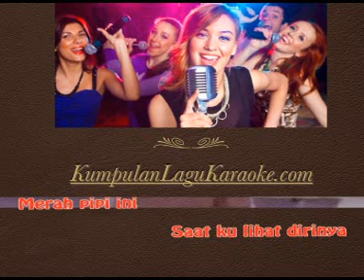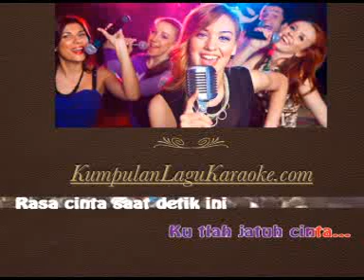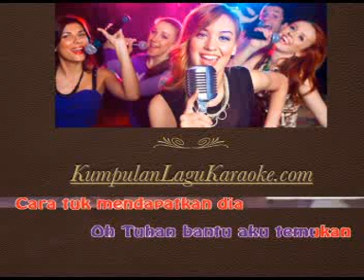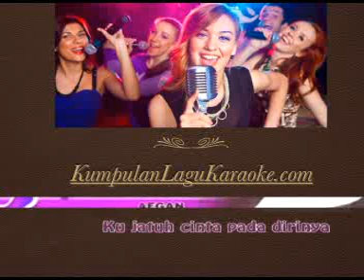PESAN CINTA - AFGAN karaoke ( tanpa vokal ) cover